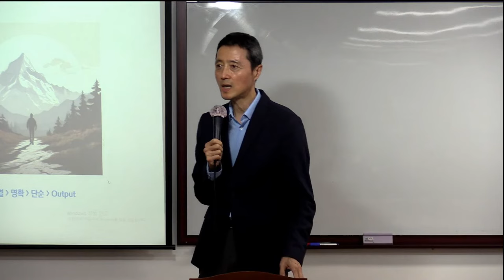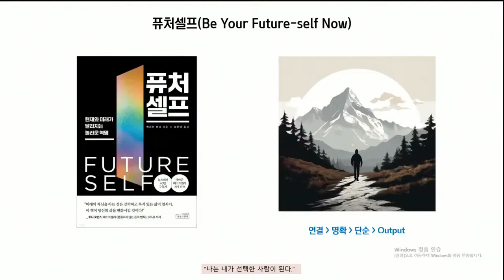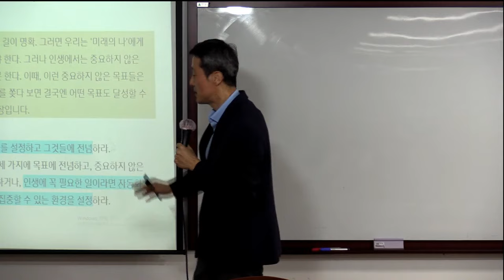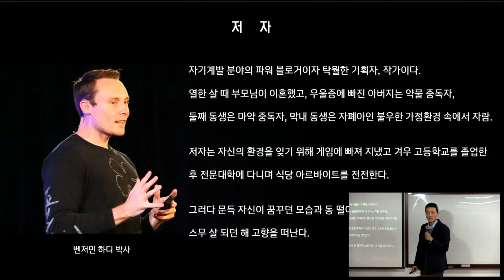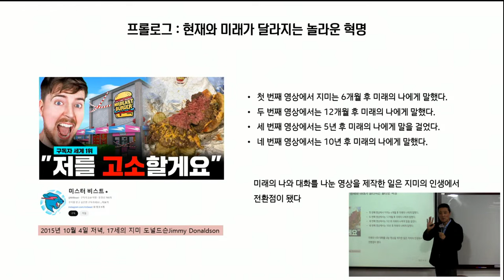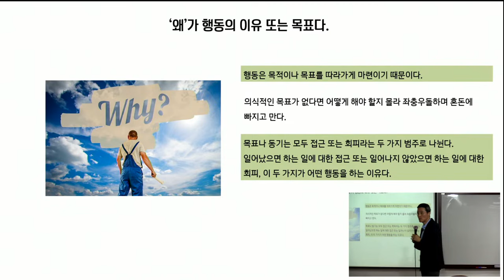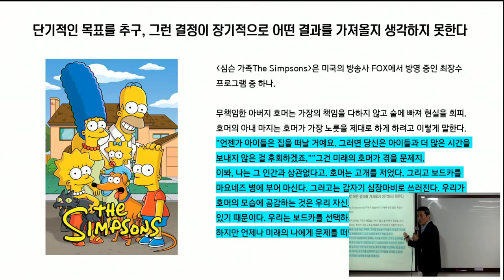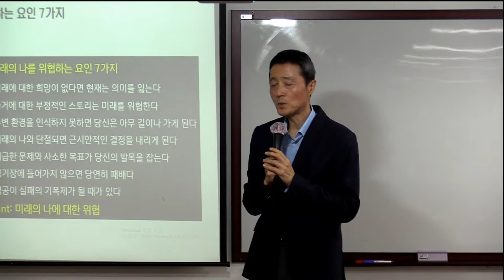퓨처셀프 1강(미래의 나와 연결하라) 홍진용STM